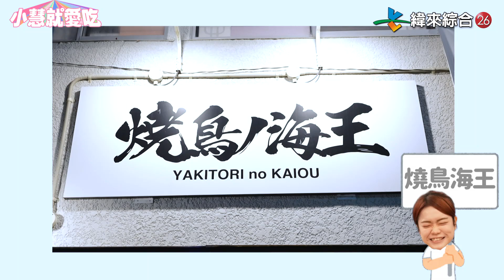日本老闆不怕你吃！豪華生魚片船+超巨大鮪魚頭好吃便宜又大碗｜竟然不用1000元！｜@xiaohui_foodie eating challenge｜大食い｜mukbang｜먹방｜eating show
這組合太讓人心動了～
各種生魚片還有巨大鮪魚頭🤩
這個份量竟然不需要1000元😋
果然是海鮮著名的國家~

📍居酒屋 海王：4-19 Uchimaru, Morioka, Iwate 020-0023日本